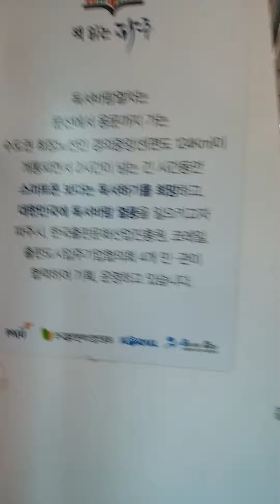161227 331x26편성 탑승